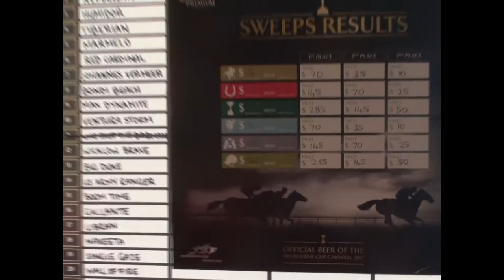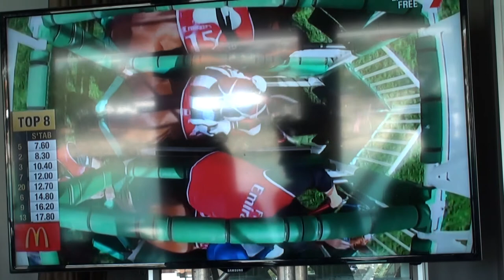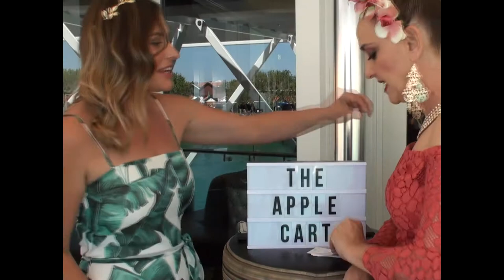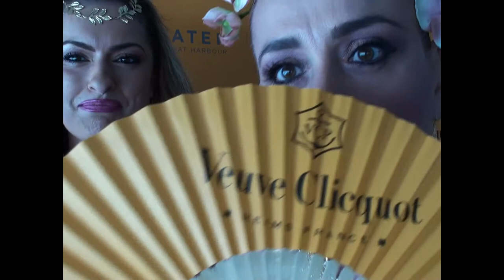The Apple Cart Episode 14 | The Melbourne Cup 2017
Melbourne Cup 2017 on the beautiful harbour of Hillarys Breakwater, dressed by Myer Perth (Jayson Brunsdon) sipping on Veuve Cliquot. You can imagine, we had a ball !

The Apple Cart
We talk about things that may or may not matter to us and highlights from our everyday lives!